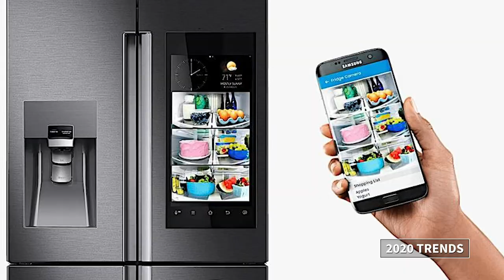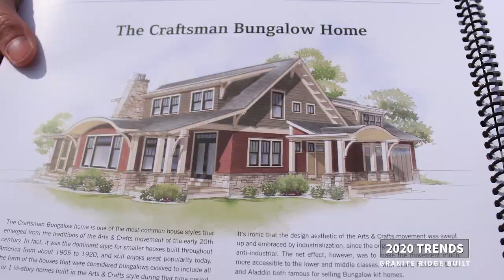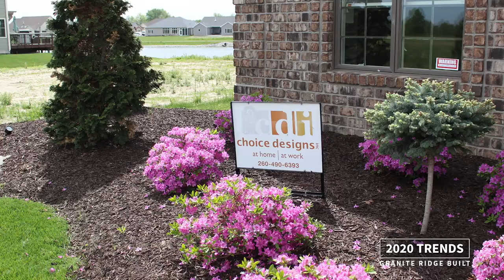Episode 132: 2020 Trends Part 2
The trends of 2020 continue! Between the Studs guides you through the “ins and outs” of the styles of the new decade, including outdoor living, wine grottos, sunrooms, glass showers, and more.